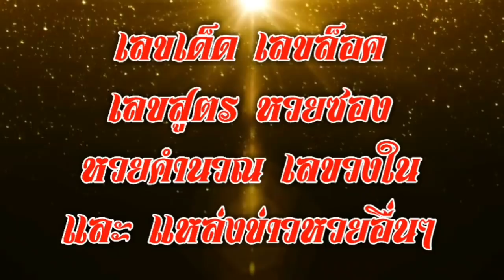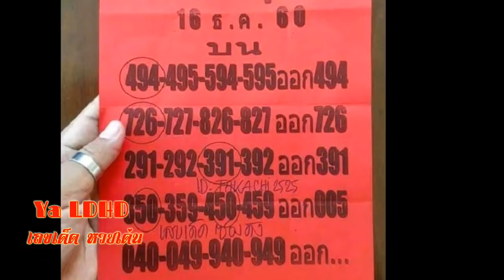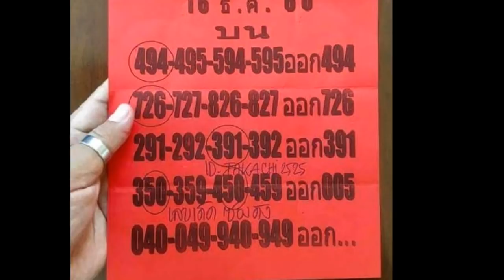เลขเด็ด หวยเด่น หวยสูตรพม่า สามตัวตรง เข้าทุกงวด 16/12/60